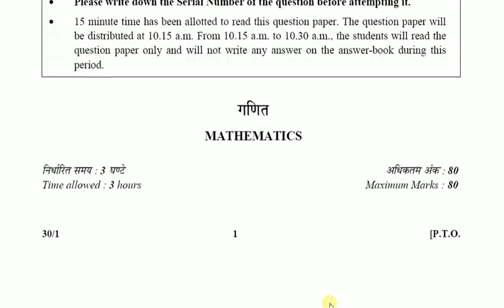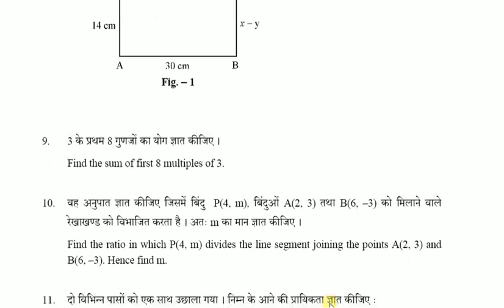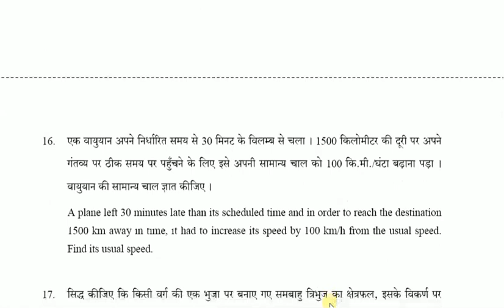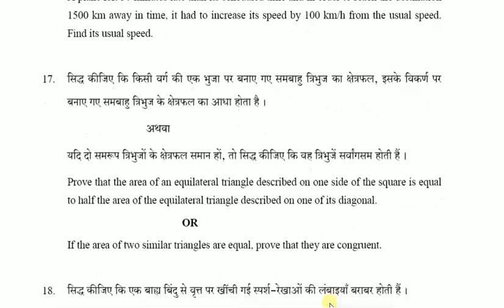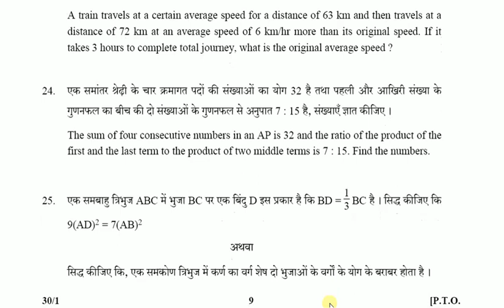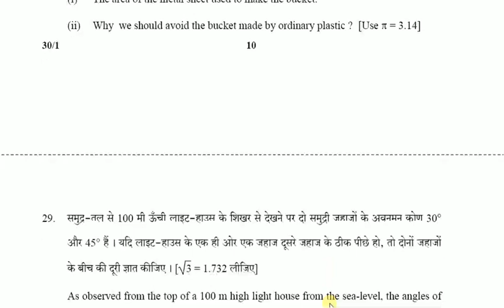CBSE CLASS 10TH MATHS QUESTION PAPER 2018 SET 1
Thanks all of you
Regarding "MY SMART COACHING" and team